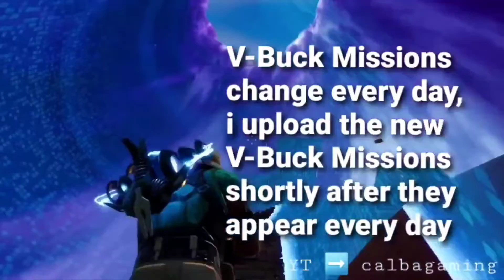Daily V-Buck Mission Information -14 Jan 2022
Daily V-Buck Mission Information

Need some V-Bucks? There are V-Bucks Missions in Save the World almost every day.

We got over 5000 V-Bucks from these Missions in the past 5 months.

In Case you can't find a Daily V-Buck Mission: (this usually happens very rarely)

If you don't see a V-Buck Mission, a Sidemission may be the reason.

If you haven't completed a certain Sidemission, you won't see this single V-Buck Mission, simply because the area of ​​the map is still covered because of the incomplete Sidemission, which seems to happen when V-Buck Missions are right at the Edge of the Map.

Sidemissions are the Missions that are not absolutely necessary to get to a new Area (for example from Stonewood to Plankerton).
To get to the next Area only the Mainmissions need to be completed.

So if you want to see all V-Buck Missions, make sure to complete the Sidemissions too.

These Sidemissions can be found in the Menu as a List as long as they are not yet completed.

I hope I explained this Topic correctly and so that it makes sense for everyone.